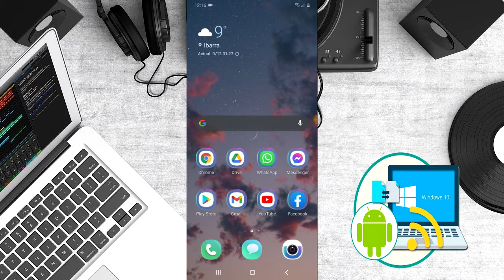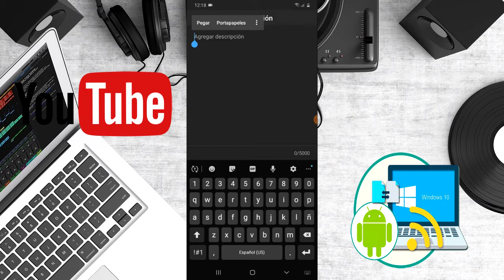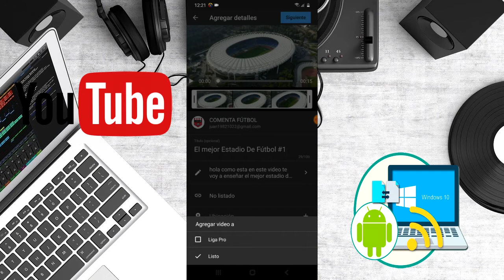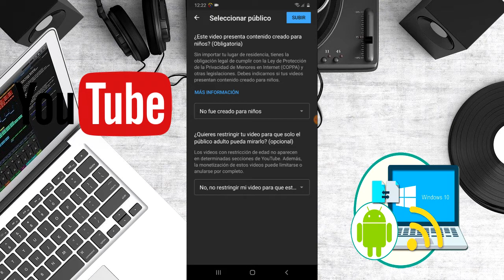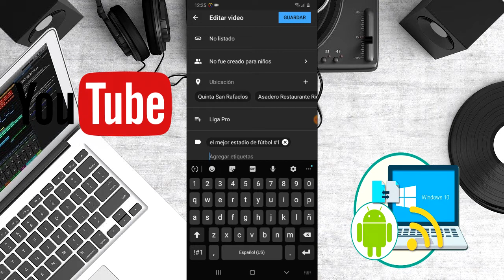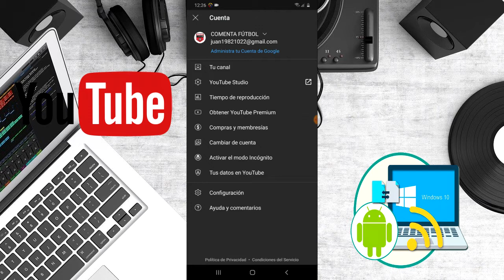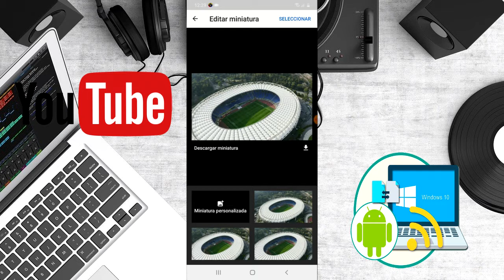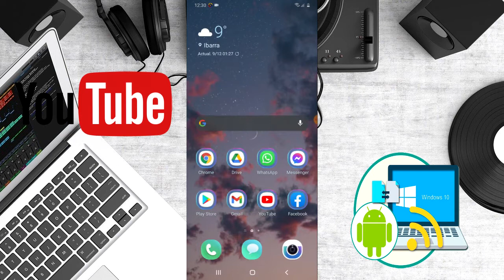Como Subir un Video a Youtube desde el Celular 2021 Con Miniatura y Correctamente ✅ (Actualizado)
👉 Amigos bienvenidos, en este video vas a conocer como subir un video a Youtube desde el celular 2021 con miniatura y de forma correcta.

ISRC: USUAN1200061